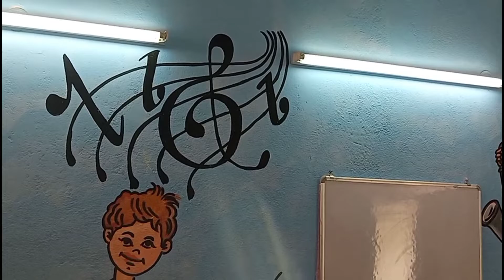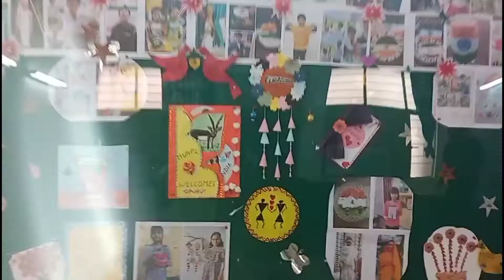Masti wala video Non stop /भैया माजा आ गया masti ke Sath kaise Hota hy.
masti wala video / masti ke Sath kaise Hota hy. art work
cartoonpainting ‎@PAPPU ART
     Bhya ke Sath masti
khub maja liyea..